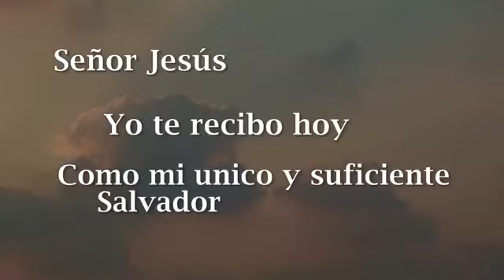TEMA: Y DEJAMOS DE ANDAR CON EL / PASTOR : RAFAEL CAÑAS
EN VIVO / DOMINGO 11 : 00 AM
TEMA: Y DEJAMOS DE ANDAR CON EL
TEXTO : JUAN 6:60-66
PASTOR : RAFAEL CAÑAS